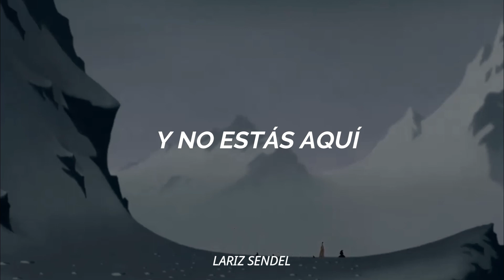Christina Aguilera || El mejor guerrero || M U L A N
Interpretación por Christina Aguilera
Clip: MULAN 1998, de D I S N E Y

Mulan (Live Action) / Oficial Soundtrack
Versión Español By: Christina Aguilera / Song Credits*